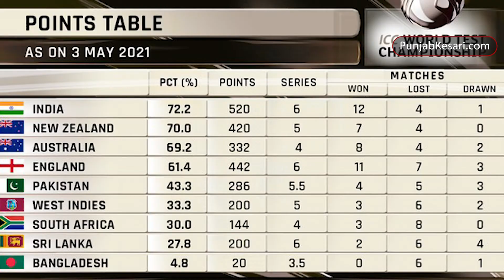WTC2021 - फाइनल जीतने वाली टीम पर होगी पैसों की बारिश